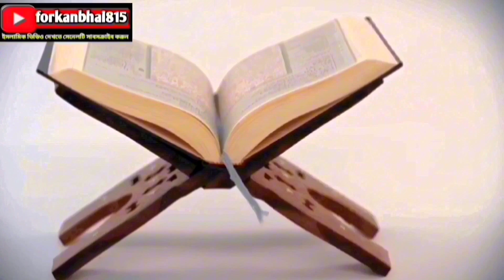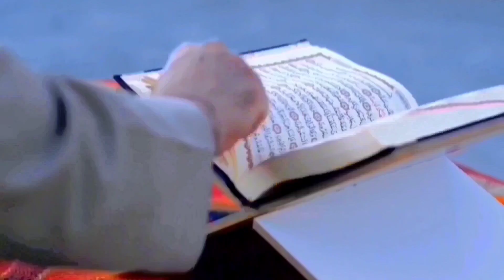এই নিশানী প্রকাশ হলে বুঝে নিও দোয়া কবুল হয়ে গেছে।